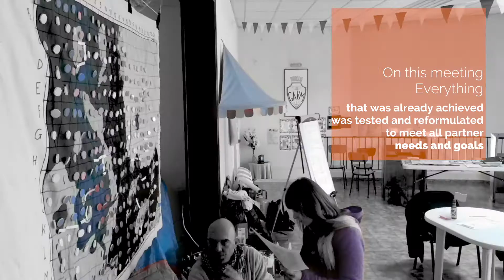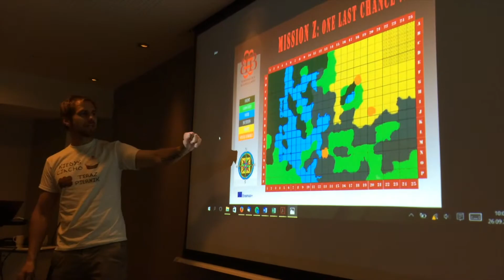Story of 2 Boardgames (DRAFT)